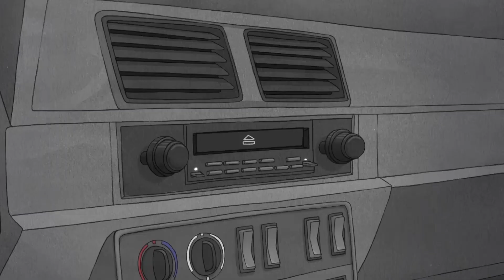¿Caballos que sólo quieren ir de fiesta? ¿Monstruos que cocinan y canciones en japonés?... ¿¿QUÉÉÉ??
Mira y comparte este episodio rápido si no quieres que Musculoso aparezca en tus sueños bailando en calzones :O CN Anything, donde CUALQUIER cosa puede suceder, en CUALQUIER momento.